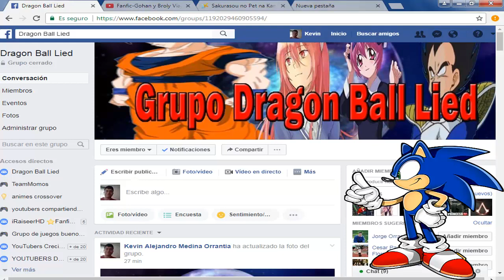Crossover Fanfic-Goku En School Days-Parte 1